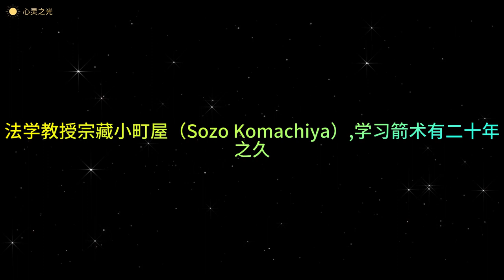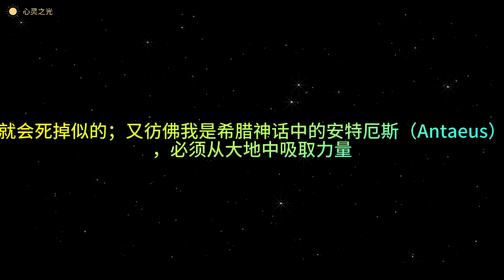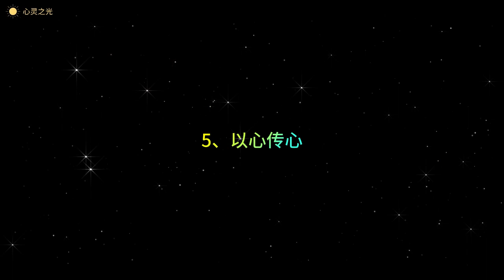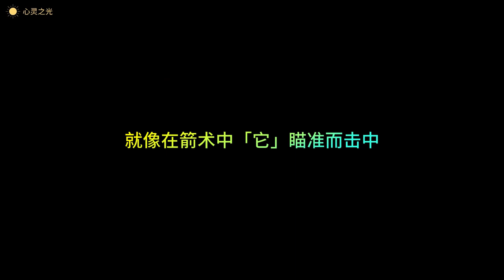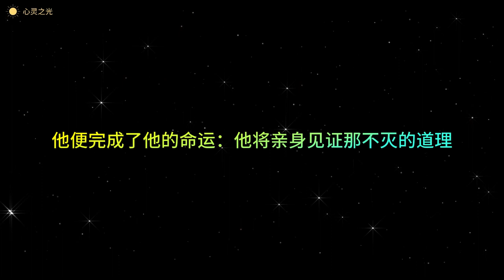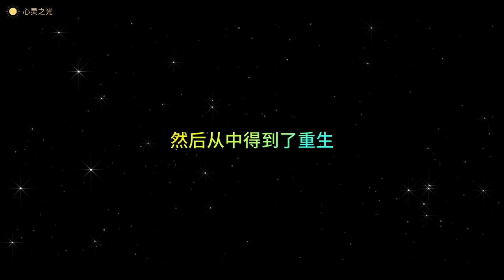箭术与禅心：一位西方哲学家的禅悟实录 | Zen in the Art of Archery | 禅 | 听书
一本奇妙的小书，用文字记述开悟的体验。在禅宗公案和传奇故事中，禅师们在面临无可解的矛盾时，似乎总有一种超越对错二元性的态度，能从中迸出一种全新的东西，我们称之为“悟”。但禅宗不立文字，我们通常只看到“顿悟”的刹那，而看不到在开悟之前或之后的种种过程。

这本《箭术与禅心》的可贵之处在于：一位具有西方理性思想精髓的学者，以客观的态度，亲自深入探究东方的直观智慧，以平实的文字加以分析报道，没有夸大渲染。这种来自异国文化观点的第一手心得报告，没有经过时间或口耳相传的扭曲，也不用背负任何传统的包袱，具有参考价值。

为了追求生命的真义，德国哲学家赫立格尔远赴日本学禅。他追随弓圣阿波研造，修行箭术，但习箭的每一个阶段对他而言都是一个困境，仿佛一则则无解的公案。在师父的引导下，他逐渐放下自我的投射，体验了“当下的真心”，得以一睹那遥远的天际，禅所活生生存在并呼吸着的空间。

作者 | 奥根·赫立格尔（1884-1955）

德国哲学家，埃尔朗根大学教授。曾参加第一次世界大战。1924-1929年在日本东北大学讲授哲学及古典语文学，期间师从弓道大师阿波研造学禅。二战后隐居于德国加米施。1948年出版学禅回忆录《箭术与禅心》，使“禅”普及于西方世界。

目录：
00:00:00 1、禅与日本艺术
00:12:59 2、从学禅到学射箭
00:18:07 3、心灵拉弓
00:26:46 4、不放箭的放箭
00:36:19 5、以心传心
00:56:05 6、箭术的大道
01:17:14 7、结束与开始
01:21:22 8、从箭术到剑道